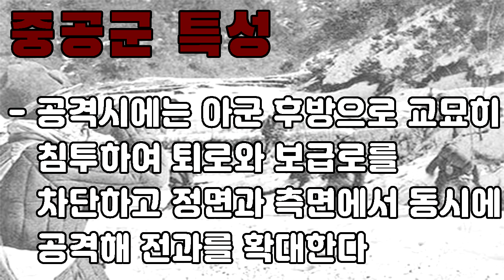청천강 전투 4편